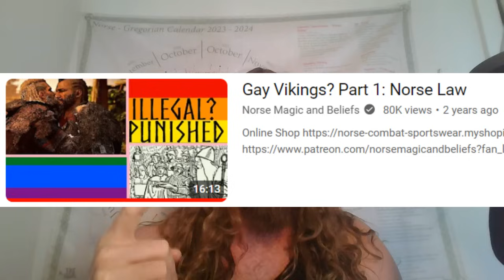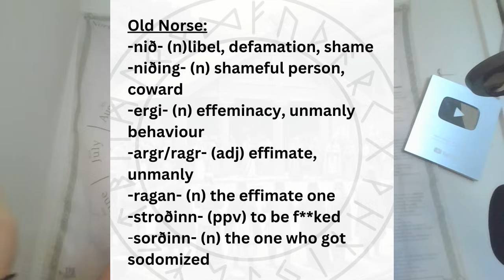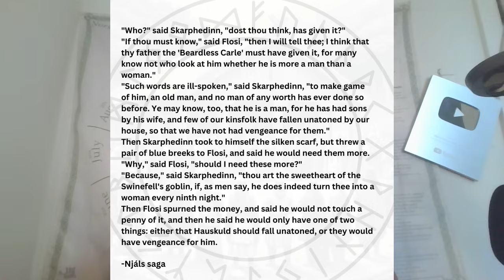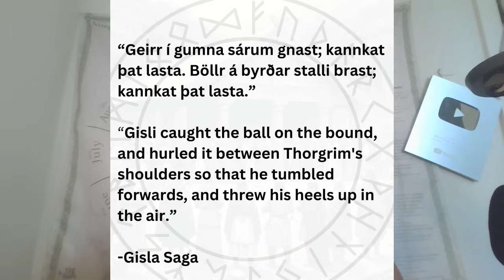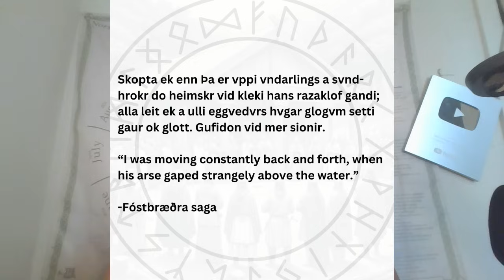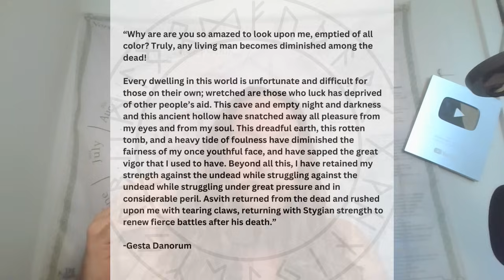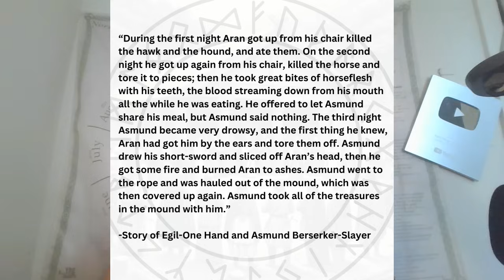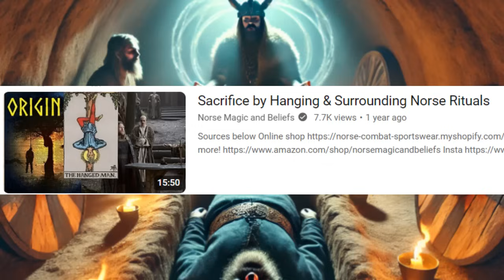Gay Vikings? Part 3: Sources and Society's Opinion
Links and sources below
Title: "Understanding LGBTQ Relationships in Viking Society: Historical Insights"

Airbnb Owners check us out here!

Amazon Shop

Sources
Ljósvetninga saga
Njalls saga
Gudmundar saga
Kristni saga
Gisla saga
Fóstbræðra saga
Gesta Danorum
vatnsdaela saga
Grágás

00:00- Intro
04:10- Language Slurs
05:30- Insults
07:40- Christian times
10:15- Pagan times
16:25- Seidr
17:53- Lesbians
19:38- Conclusions

Explore the lesser-known aspects of Viking society with our video, "Understanding LGBTQ Relationships in Viking Society: Historical Insights." This video delves into what Viking society might have thought about gay and LGBTQ relationships, based on analysis of historical texts and interpretations of societal norms from the Viking Age. We explore the nuances of these relationships within the context of a society often characterized by rigid gender roles and warrior ideals.

Drawing from sagas, legal texts, and archaeological findings, we uncover evidence that provides insights into the personal and social dynamics of same-sex relationships among the Vikings. Discover how these relationships were perceived and what societal reactions they might have prompted in a culture famed for its seafaring warriors and expansive familial ties.

What You Will Discover:

Analysis of how same-sex relationships were viewed and managed within the broader context of Viking societal norms and laws.
Examples from Norse sagas and historical documents that reference or imply the existence of LGBTQ individuals and their societal roles.
Insights into the daily lives of Vikings and how gender and sexuality might have influenced their social interactions and status.
"Understanding LGBTQ Relationships in Viking Society: Historical Insights" offers a comprehensive look at a topic rarely covered in discussions about Viking history. Join the conversation in the comments below to discuss your views on LGBTQ history, ask questions, or suggest new topics for us to explore. Your engagement is vital for us to continue uncovering and sharing unique historical perspectives.